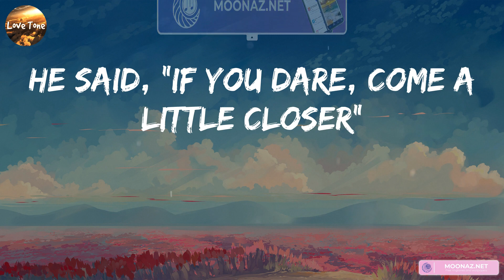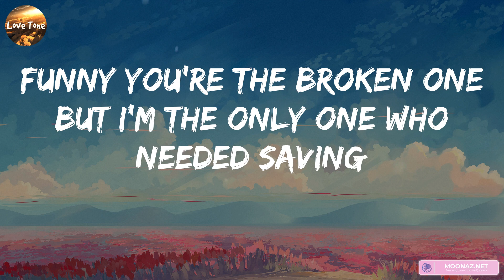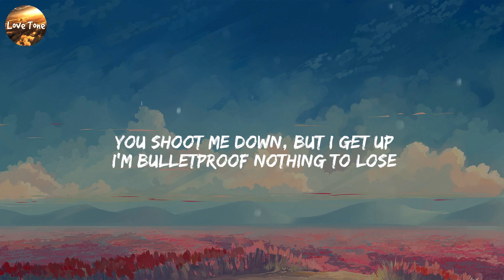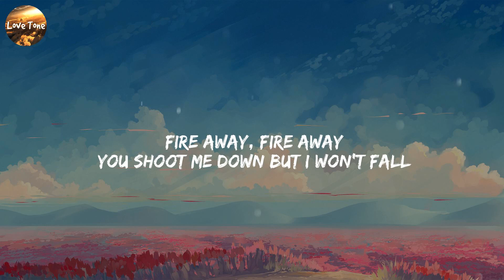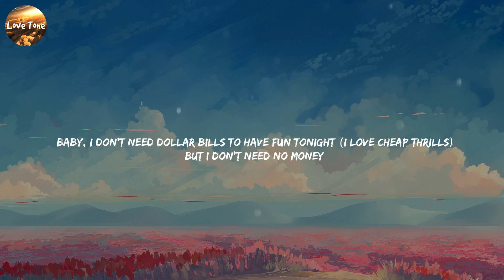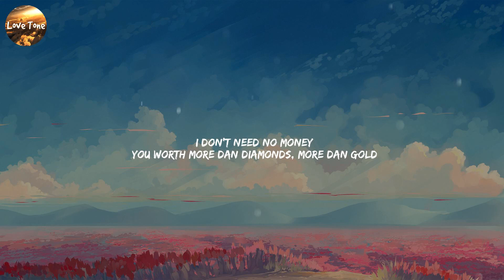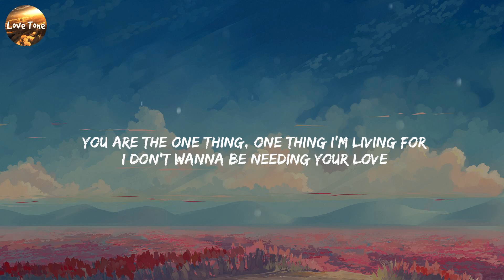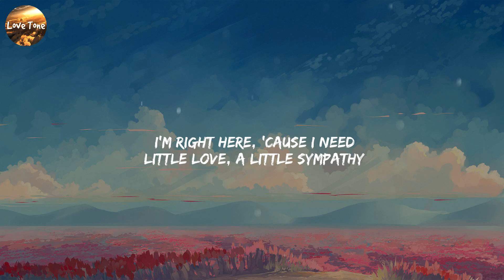Rihanna - Stay (Lyrics) Titanium (feat. Sia), David Guetta, Cheap Thrills, Sia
Lyrics:
Ooh, ooh, ooh, the reason I hold on
Ooh, ooh, ooh, 'cause I need this hole gone
Funny you're the broken one but I'm the only one who needed saving
'Cause when you never see the light it's hard to know which one of us is caving
I want you to stay, stay
I want you to stay, hooh